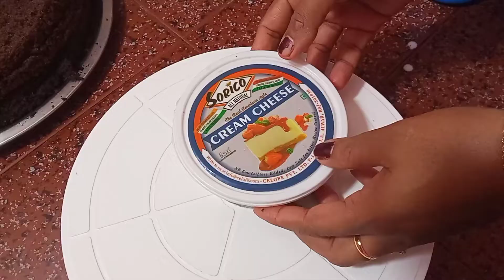Three tire cake 🍰 with different flavors